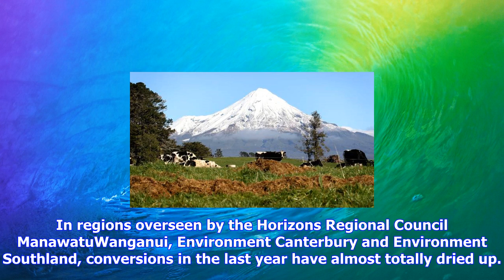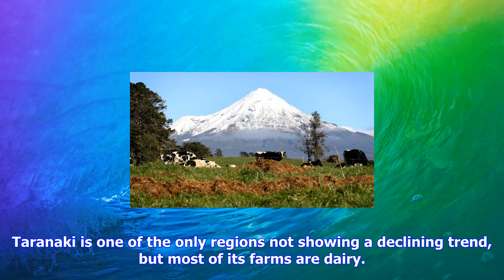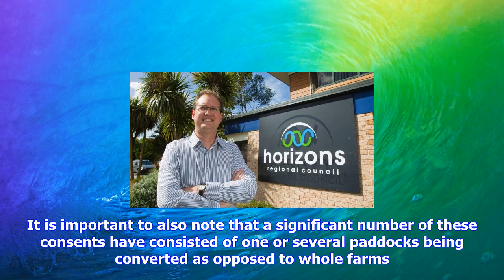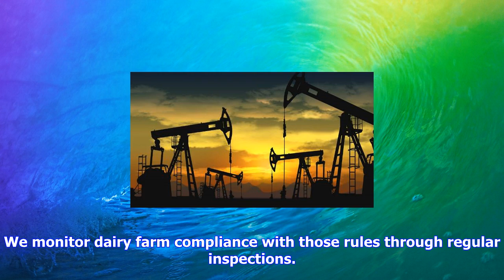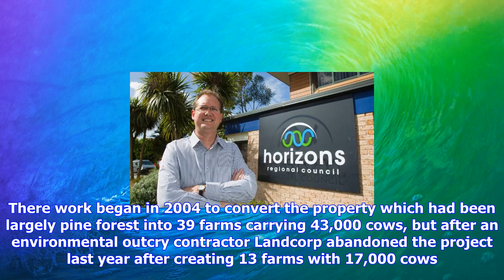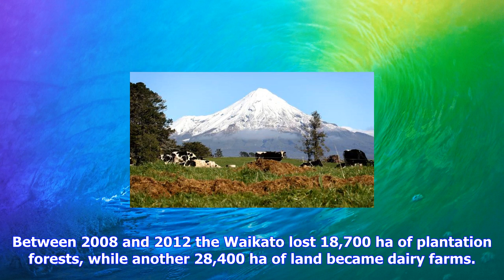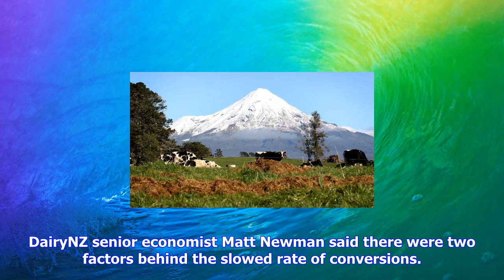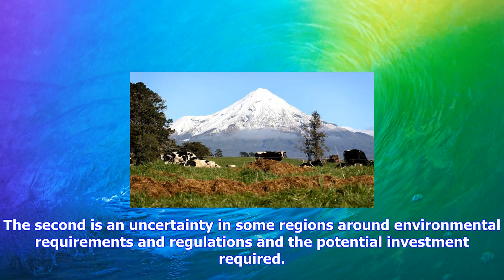Breaking News | Tougher economic and environmental conditions cause new dairy farms to slow to a tr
Tougher economic and environmental conditions cause new dairy farms to slow to a trickle

GERARD HUTCHING Last updated 1131, September 18 2017 Dr Nic Peet of Horizons Regional Council says d...